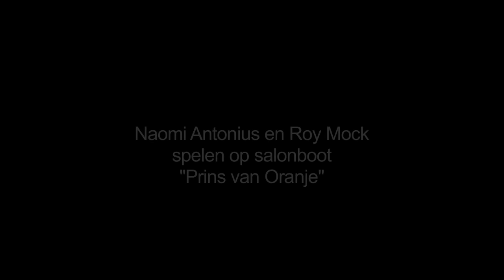Optreden Naomi en Roy op salonboot "Prins van Oranje"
Sfeerimpressie van een optreden van Naomi Antonius en Roy Mock op de salonboot "Prins van Oranje" van rederij "Cruise With Us".